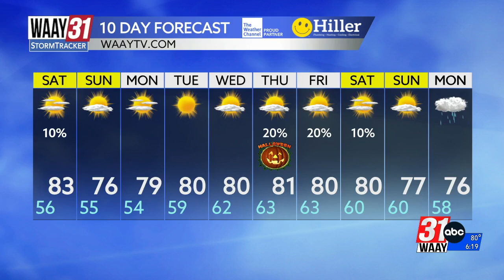Amber Kulick's Friday Evening Forecast 10/25/24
Warm and dry tonight, changes for the weekend